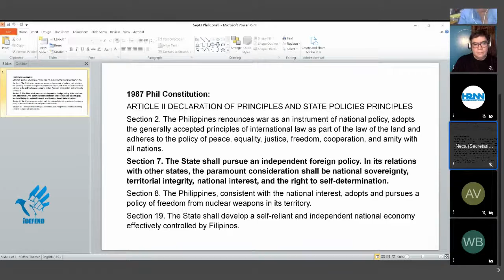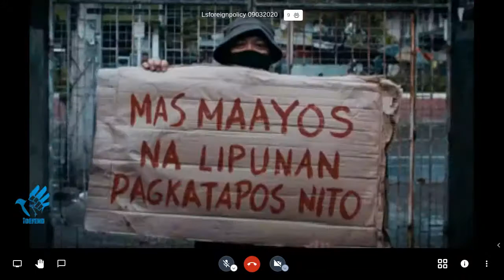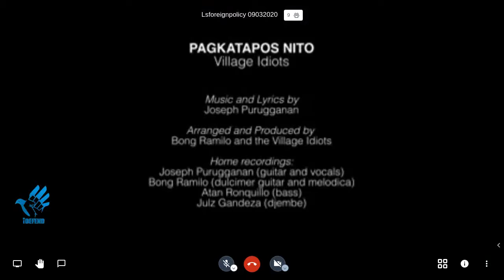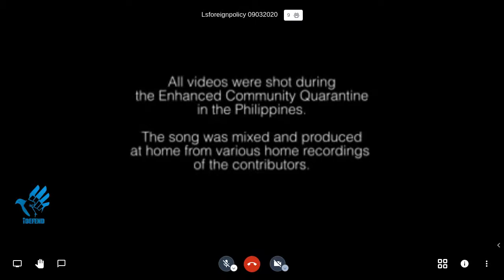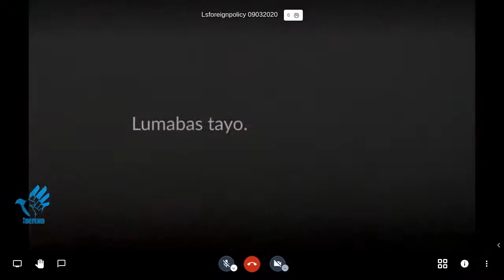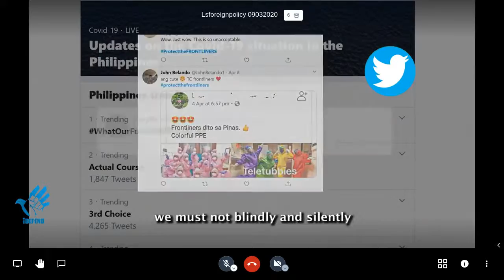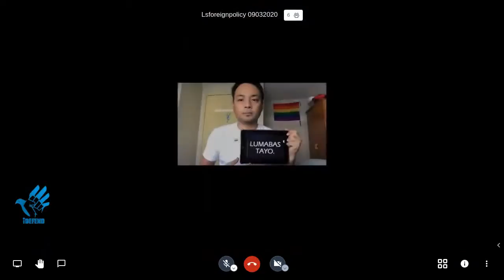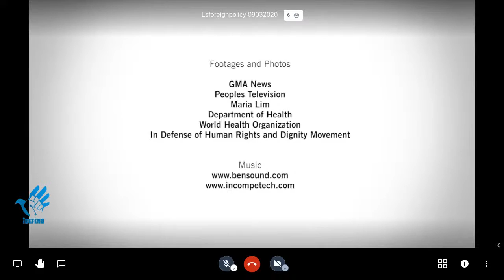Shaping Filipino Foreign Policy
"Just when international cooperation proves critical to resolving the public health crisis, can the Philippines afford making more flawed foreign policies and pronouncements?"

Guest Speakers:

Atty. Cora Fabros
Vice President, International Peace Bureau

Dr. Eduardo Tadem
Convenor, Alternative Development Program of UP Center for Integrative and Development Studies (UP CIDS AltDev)

Atty. Virginia Lacsa-Suarez
Secretary General, Kilusan

Prof. Walden Bello
Chairperson, Laban ng Masa

MODERATOR: Mr. Joseph Purugganan
Head of Philippine Office, Focus on the Global South